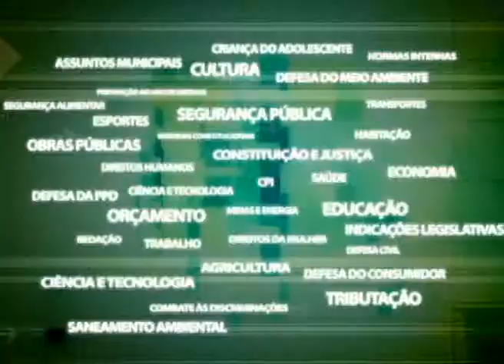Investimento no projeto de Segurança Viária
Uma Audiência Pública conjunta das Comissões  de Transportes e Defesa do Consumidor da Alerj, discutiu os últimos acidentes ocorridos na SuperVia. O Secretário de Transportes Carlos Osório, que participou da audiência, disse que um projeto de segurança viária precisa de um investimento de seiscentos milhões de reais.